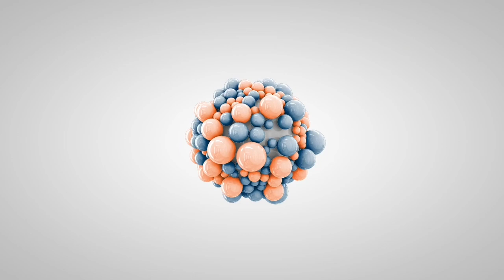Lena | 2 Year Old German Shepherd | Off Leash German Shepherd Training, Georgia